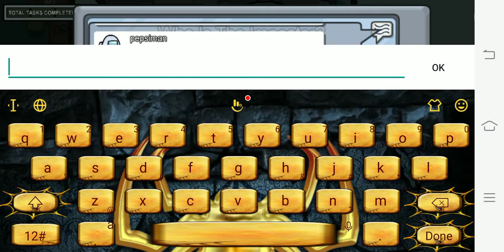Amog us but sans??link